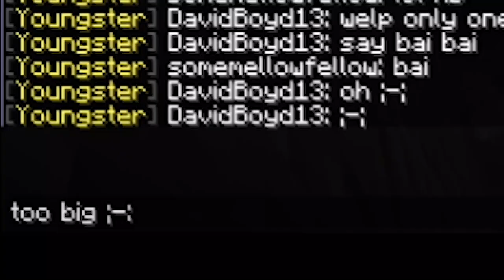rebelmon episode 0: getting started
Welcome to a new series called rebelmon. It's Pixelmon (Pokemon, but in minecraft), but smp style. I hope you all enjoy!

c418: stal
chime: phototropic
pokemon fire red: trainer battle
pokemon: accumula town
outro: